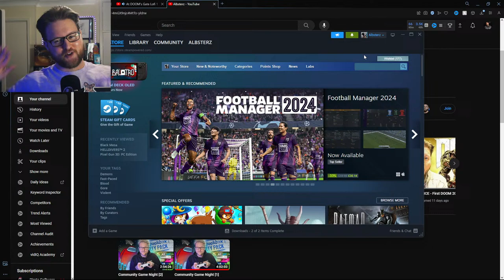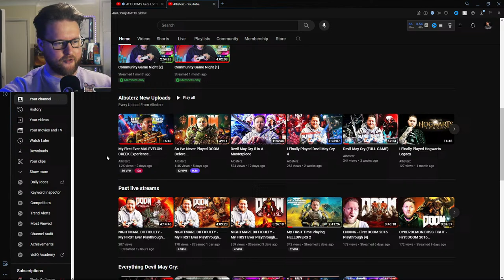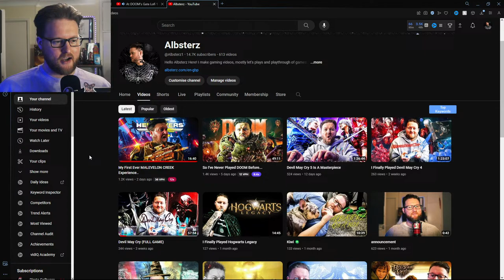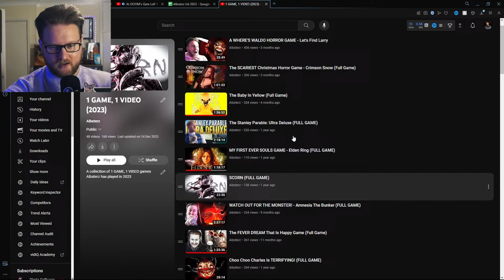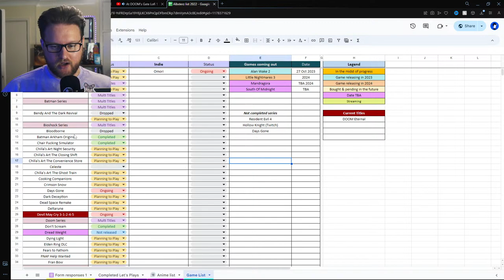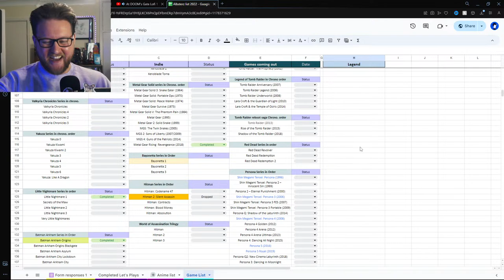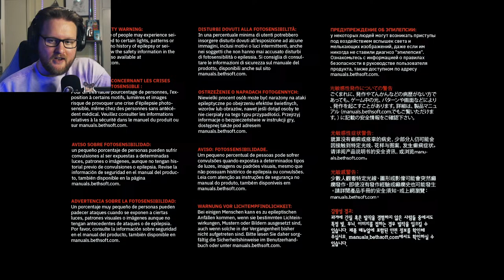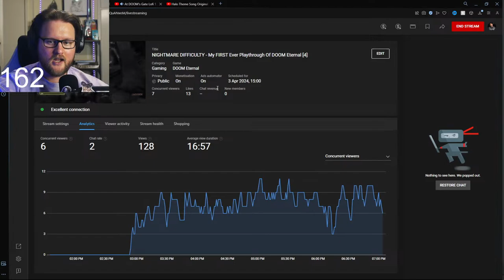NIGHTMARE DIFFICULTY - My FIRST Ever Playthrough Of DOOM Eternal [4]